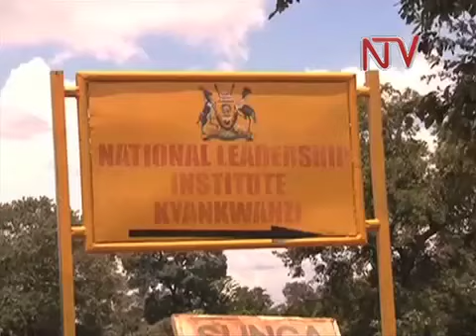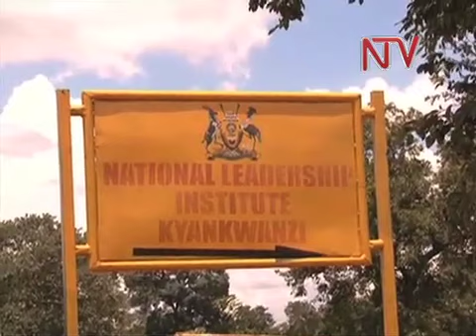NRM MPs re-ignite succession debate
Day five of the NRM party caucus retreat in Kyankwanzi, President Yoweri Museveni has been put to task to organize a forum on which party members can discuss his succession. According to sources attending the ongoing 10 day retreat at the National Leadership Institute, the outspoken Lwemiyaga MP Theodore Ssekikubo and Bunyole North MP Emmanuel Dombo told Museveni that since he is progressing in age, its high time to open up internal cohesion and allow other party members to take over from him.